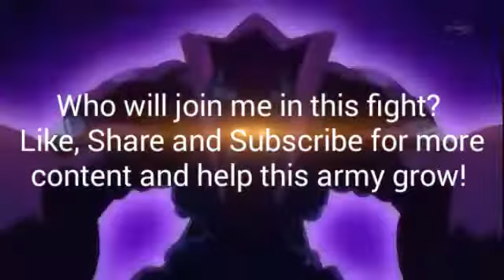We are now.... The Frightfur Army!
Join in the fight against the very formidable foes of the Meta and together we will win! Thank you all!